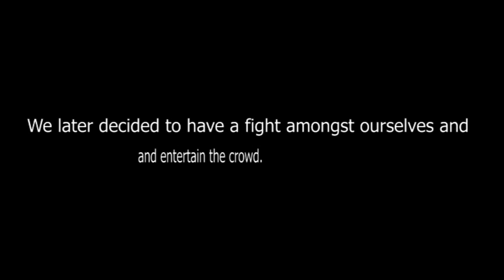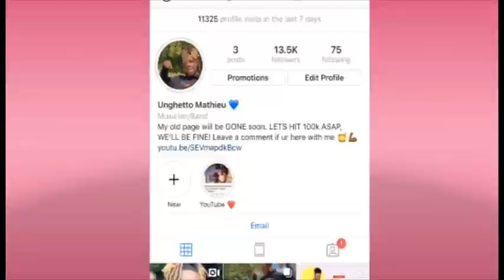Pillowfighting strangers in public (got extreme)